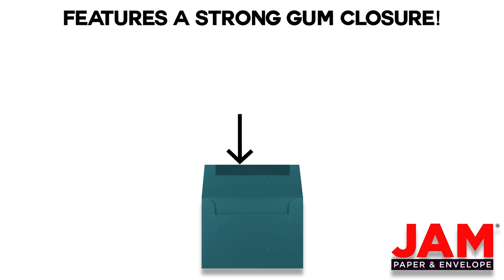Teal 4 Bar Envelopes JAM